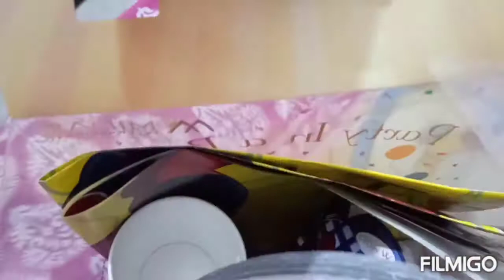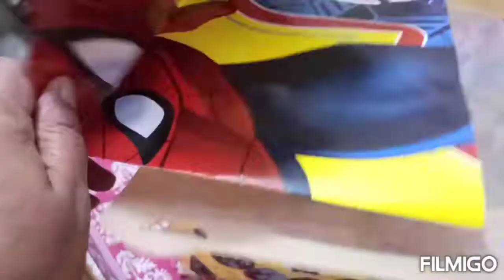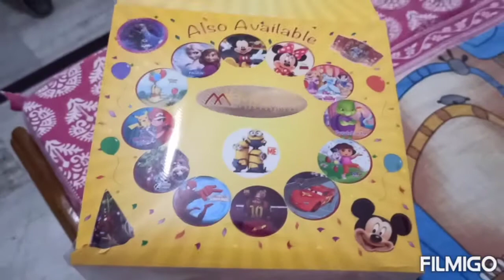Happy Birthday / my dear son / god bless you many many happy return of the day ll PYY